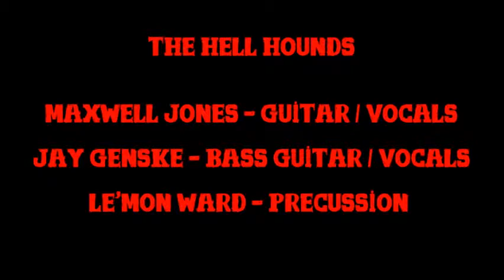If You Dont Love Me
12/01/2013 @ The Blind Pig in Menasha. Part of our set we played for the Jon "Maratime" Wiess benefit/memorial celebration.